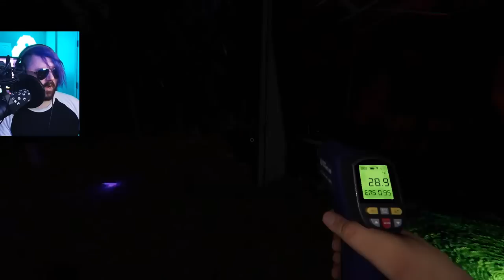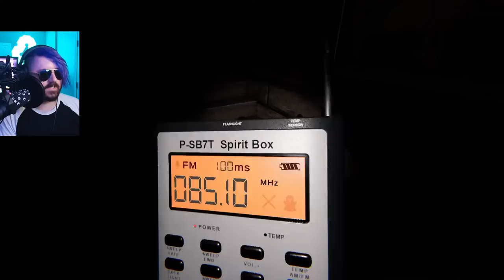ghosts keep CLAPPING us💀💀| Phasmophobia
we're doing phasmophobia with the boys today!!
joined by  @SaltyTheAlien and @TheClick!!!

this game after all of the updates is way too spooky. i hope we survive this one because i can't afford to lose! not just the jumpscares and spooky atmosphere, but because i am BROKE in this game! i've already lost all my money to the ghosts!!! haha